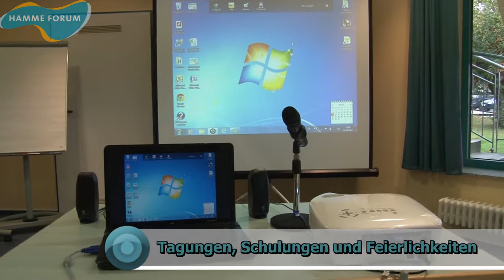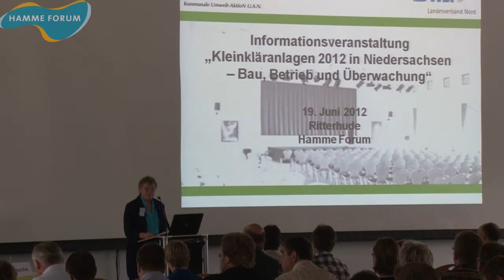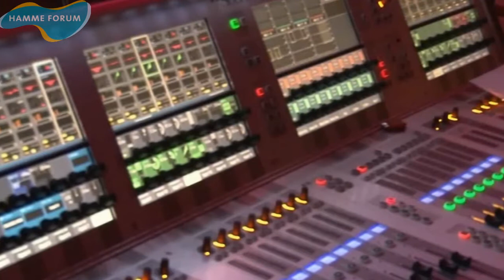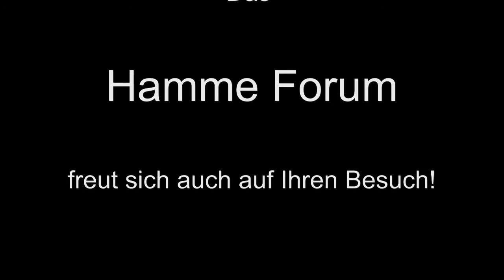Hamme Forum Ritterhude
In Ritterhude, am nördlichen Rande Bremens gelegen, befindet sich das Hamme Forum. Das Veranstaltungshaus fügt sich harmonisch in die Landschaft ein.

Im Inneren bietet das Hamme Forum im Aue-, Ihle- und Beekesaal Raum für Veranstaltungen von 10 bis 80 Personen. Alle 3 Räume lassen sich variieren und z. B. für Tagungen, Schulungen und Feierlichkeiten zu einem großen Saal gestalten. Sie sind mit neuester Technik ausgestattet.

Das Herzstück ist allerdings der Hammesaal mit einer Bestuhlung für bis zu 450 Personen. Tagungsteilnehmer loben die Räumlichkeiten auch wegen der großen Außenterrasse mit Blick auf die Hammelandschaft. In der Pause lädt der Bar- und Foyer-Bereich zu Erfrischung und Entspannung ein.

Am Abend wissen viele namhafte Künstler das Hamme Forum zu schätzen. Die gute Akustik, nette Menschen und eine hervorragende Technik locken Bands und Künstler, die sonst überwiegend in größeren Städten auftreten.

Zwei Kinos versorgen die Cineasten mit den aktuellen Filmen und Filmkunst. Mit 29 und 56 Sitzplätzen zählen die Kinosäle zu den kleinsten Vorführräumen Deutschlands. Für private Anlässe bietet das Kino ideale Voraussetzungen. Kindergeburtstage im Kino erfreuen die Kinder ebenso wie die Eltern.

Für Hochzeiten und größere Familienfeiern überzeugt der Hammesaal durch seine Wandlungsfähigkeit und stilvolle Atmosphäre.

Der Höhepunkt des ganzen Jahres für die Ritterhuder Region ist die Torfnacht auf dem Außengelände des Hamme Forums. Jeweils im Hochsommer lockt ein attraktives Live-Programm viele begeisterte Besucher ins Open Air-Konzert an das Hammeufer. Da wird schon mal bis spät in die Nacht gerockt.

Und so freut sich das Team vom Hamme-Forum auch auf Ihren Besuch, ob nun als Veranstalter oder als Gast.